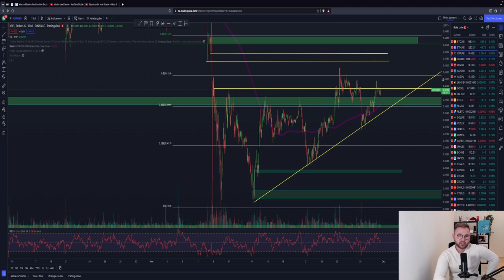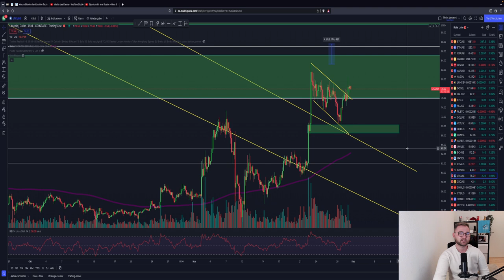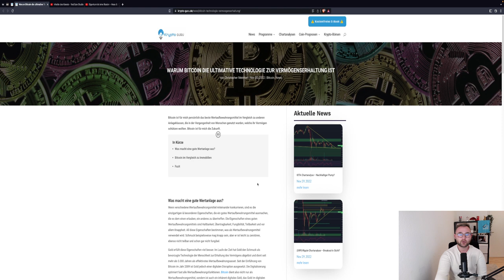🚨ACHTUNG🚨 BITCOIN PUMP & BODEN bereits drin?! NEW TRADES! ETH CHZ LTC Chartanalyse & News